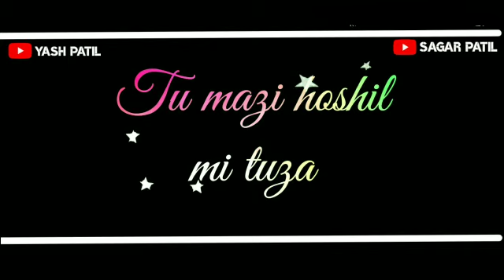Valentine's day special || Agri Koli Love Song ||WhatsApp Status|| Preet Bhandre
Video from :-
नवीन ᴡʜᴀᴛꜱᴀᴘᴘ ꜱᴛᴀᴛᴜꜱ ᴠɪᴅᴇᴏ पाहण्यासाठी आताच माझ्या ᴄʜᴀɴɴᴇʟ ला ꜱᴜʙꜱᴄʀɪʙᴇ करा..😇

_______𝐒𝐚𝐠𝐚𝐫 𝐏𝐚𝐭𝐢𝐥 𝟐𝟗𝟒𝟎_________
👆ᴄʜᴀɴɴᴇʟ ꜰᴏʀ ᴍᴏʀᴇ ᴠɪᴅᴇᴏ ᴄʟɪᴄᴋ ᴏɴ ʙᴇʟʟ ɪᴄᴏɴ 🔔 ʙᴜᴛᴛᴏɴ ꜱᴏ ᴛʜᴀᴛ ʏᴏᴜ ɴᴇᴠᴇʀ ᴍɪꜱꜱ ᴀɴʏ ᴠɪᴅᴇᴏ ꜰʀᴏᴍ ᴍᴇ. 🎥
ɴᴏ ᴄᴏᴘʏʀɪɢʜᴛ ɪɴꜰʀɪɴɢᴇᴍᴇɴᴛ ɪɴᴛᴇɴᴅᴇᴅ ꜰᴏʀ
ᴍᴜꜱɪᴄ ᴠɪᴅᴇᴏꜱ. ᴀʟʟ ʀɪɢʜᴛ ʀᴇꜱᴇʀᴠᴇᴅ ᴛᴏ ᴛʜᴇ
ʀᴇꜱᴘᴇᴄᴛɪᴠᴇ ᴏᴡɴᴇʀꜱ. ꜰᴏʀ ᴘʀᴏᴍᴏᴛɪᴏɴ/
ᴇɴᴛᴇʀᴛᴀɪɴᴍᴇɴᴛ ᴘᴜʀᴘᴏꜱᴇ ᴏɴʟʏ. ɪꜰ ʏᴏᴜ ʜᴀᴠᴇ
ᴀɴʏ ᴘʀᴏʙʟᴇᴍ ᴡɪᴛʜ ᴛʜɪꜱ ᴠɪᴅᴇᴏꜱ ᴘʟᴇᴀꜱᴇ
ᴄᴏɴᴛᴀᴄᴛ ᴍᴇ. ⟩_⟩Ｉｎｓｔａｇｒａｍ⟨_⟨